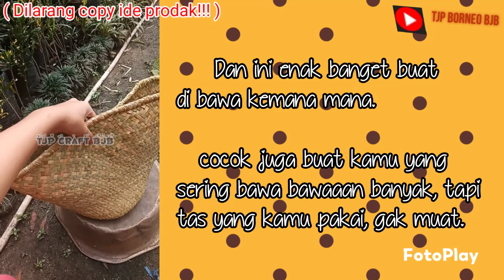ADA NEW PRODAK‼️❗kerajinan anyaman purun.handmade by: Tjp banjarbaru kampungpurun banjarbaru kalsel